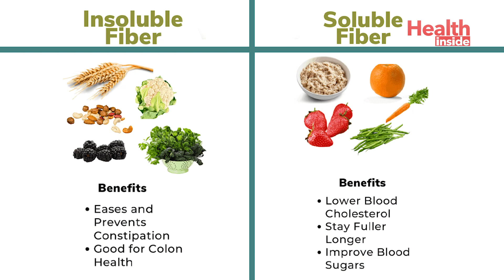কোষ্ঠকাঠিন্য বা কষা পায়খানা দূর করার ঘরোয়া চিকিৎসা | Constipation home remedies in Bangla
কোষ্ঠকাঠিন্য বা কষা পায়খানা দূর করার ঘরোয়া চিকিৎসা | Constipation home remedies in Bangla by Dietitian Sharmistha Roy Dutta